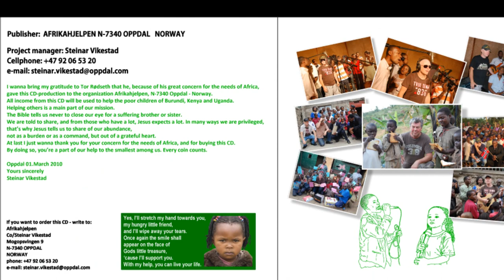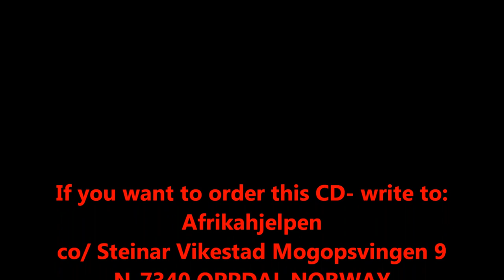Tor Rødseth Dancing in the street